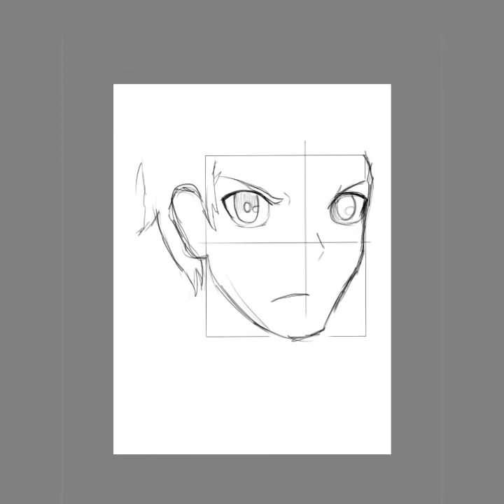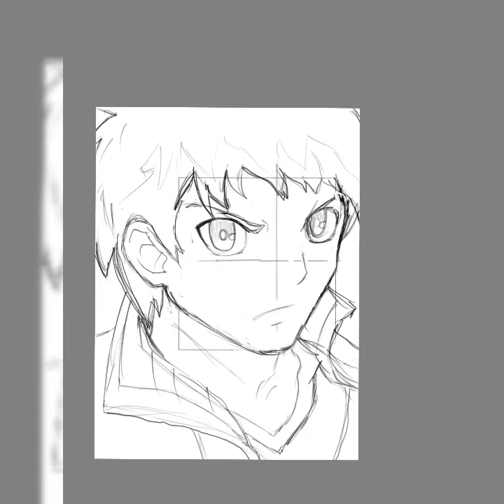Speed Painting Shirou Emiya from Fate\Stay Night!!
Drawing Shirou Emiya the main protagonist of the anime Fate\Stay Night!
Big thanks to SouvikJR27 for the idea!

I use an I-Pad to draw and Autodesk Sketchbook app.